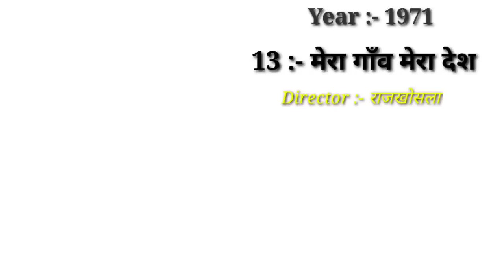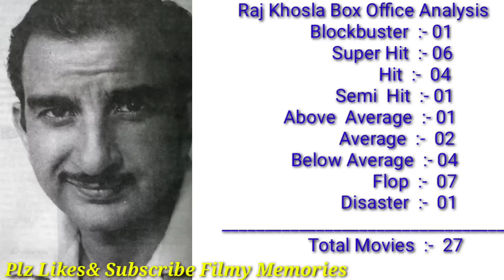Director Raj Khosla Superhit Blockbuster film|Raj Khosla hit flop movies list|raj khosla filmography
Director K Bapayya Superhit Blockbuster with Budget and Collection All movies|K Banaya hit and flop movies list|k bapayya filmography
                      Dear friends Aaj ke ess video mein bollywood Director Raj Khosla ki sabhi filmon ki list ke bare me janenge.
 Raj Khosla ne jitni movies ko direct kiya hai unme kaun se film hit hue and kaun si flop hue sabhi movies ke box office budget and collection and verdict details ko ess video main bataya gaya hai.

Copyright Disclamer !